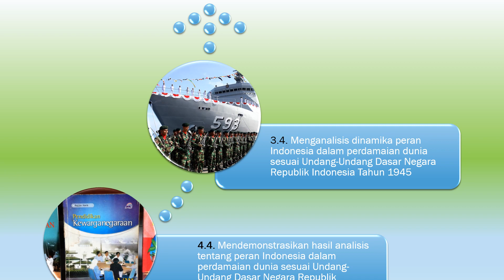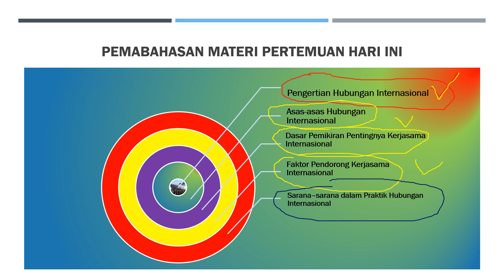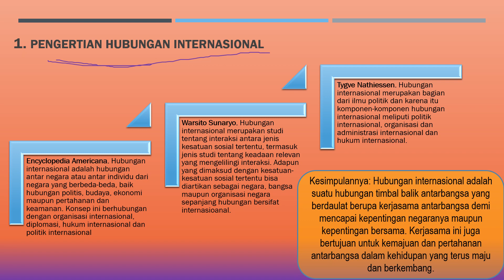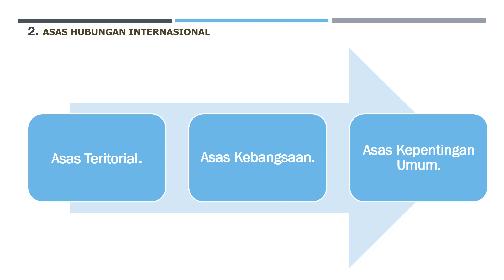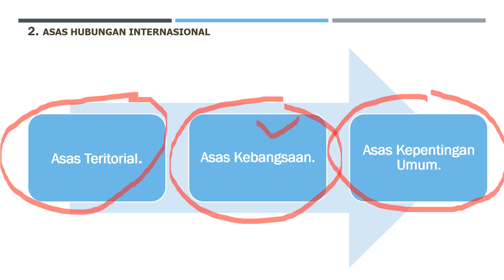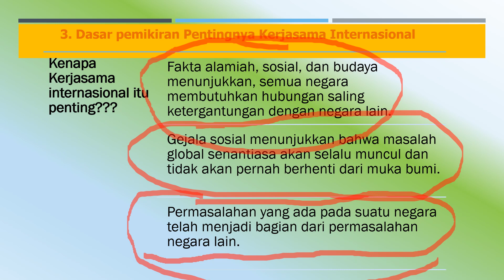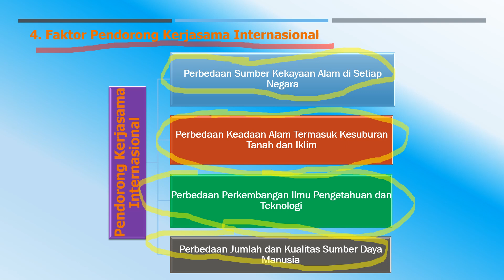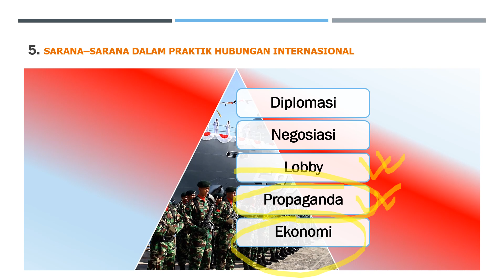Peran Indonesia dalam Perdamaian Dunia_Kelas XI (Part 1)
Video ini menyuguhkan tentang Peran Indonesia dalam Perdamaian Dunia khususnya membahas tentang Arti, Pentingnya, dan  Sarana Hubungan Internasional Kelas XI. ini merupakan video bagian (part) ke 1. mengulas lengkap dan up to date dengan kondisi terkini serta kontekstual mengikuti perkembangan dunia kekinian.